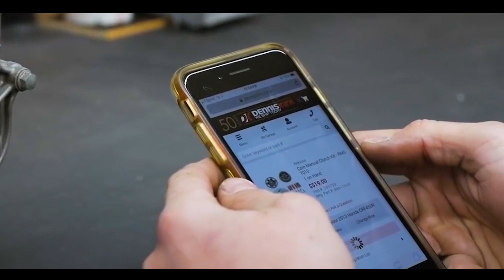ICON Airflite Pleasure-dome Redux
Icon Pink Airflite Pleasuredome Redux Helmet
Submerged in seductive secrets from the edge of our atmosphere, these girls operate in the red. Like a well-placed mortar, the Pleasuredome Redux™ returns once again to succumb to indescribable thrills and indulge in ultimate excessiveness-ness. Dangerous missions! conspiracies and betrayals! Deadly weapons! A SNAKE! Do you have what it take to ride in pleasure?
Includes a clear Fliteshield™ and a dark smoke Dropshield™
Dark Smoke Fliteshield is sold separately.
Become a part of the Dennis Kirk Family. We Ship Today. 955 S Frandsen Ave, Rush City, MN 55069 | Shop from over 160,000 in-stock items that ship same day when placed by 8pm CST